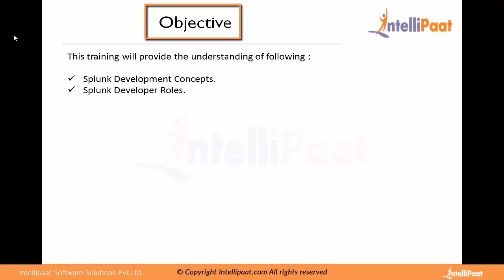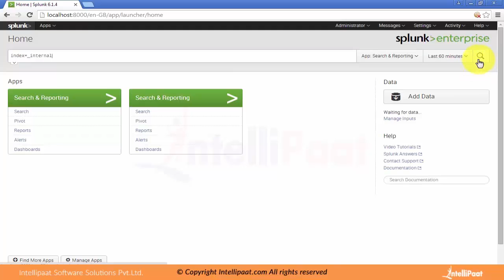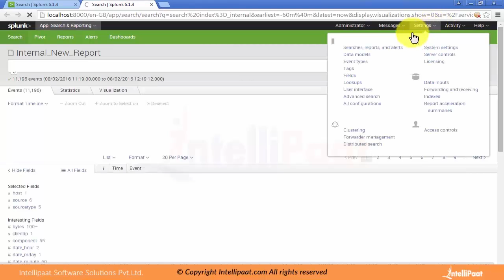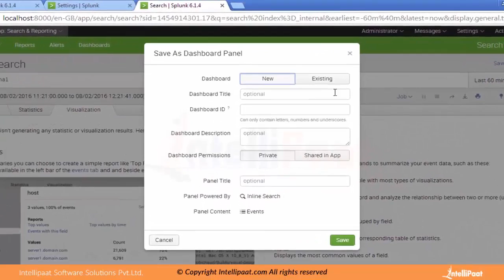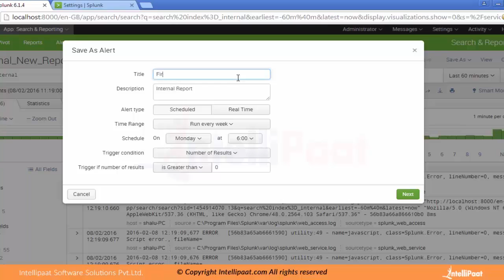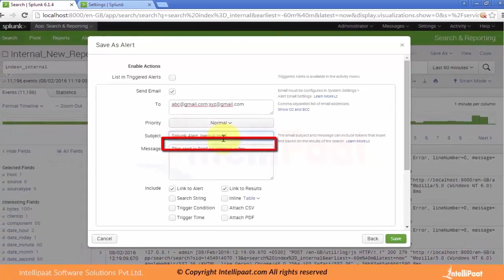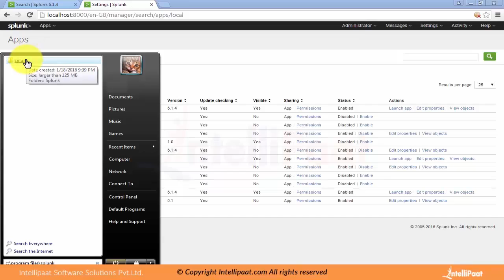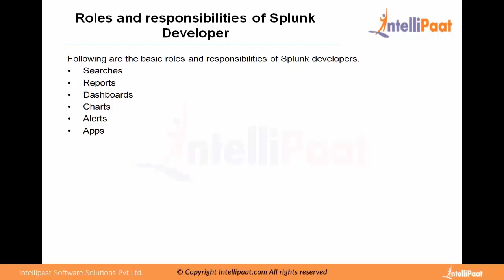Introduction to Splunk Developer | Splunk Developer Tutorial | Splunk Training - Intellipaat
The SPLUNK DEVELOPER tutorial provided by Intellipaat provides SPLUNK DEVELOPER training that will helpful for learners to understand SPLUNK DEVELOPER architecture. SPLUNK DEVELOPER demo provided in this video will give good SPLUNK DEVELOPER online training experience.

Key features of Intellipaat SPLUNK DEVELOPER  training and SPLUNK DEVELOPER  tutorials-
1.24*7 Life time support and Access to in-depth high quality interactive e-learning sessions.
2.Multiple assignment, project work and lab exercises for practice.
3.Lifetime 24/7 access to video tutorials with on-demand training support.
4.Job assistance - US, UK, and Indian Clients and partners.
5.Sample resumes preparation along with mock up interview session.
6.Intellipaat Course Completion Certificate at the end of the course.
7.Professional faculty with more than 18 years of experience in the industry.
8.Community of more than +250000 users across the globe.
All topics related 'What is SPLUNK DEVELOPER  and Why learn SPLUNK DEVELOPER ' have extensively been covered in our course ‘SPLUNK DEVELOPER  Training for Beginners’.